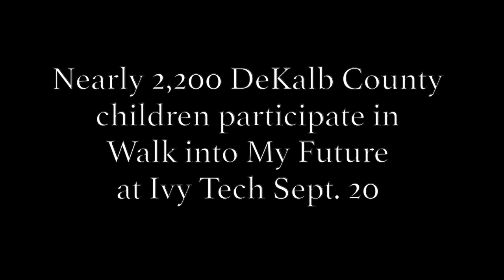Walk into My Future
Walk into My Future at Ivy Tech in Fort Wayne was attended by nearly 2,200 DeKalb County children in kindergarten through third grade who took steps to learning about careers, training and education beyond high school.